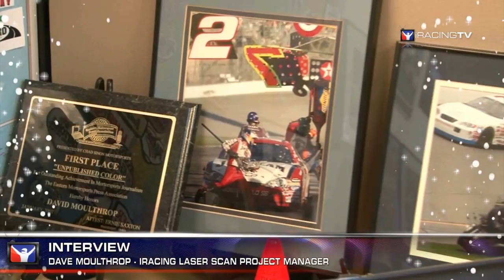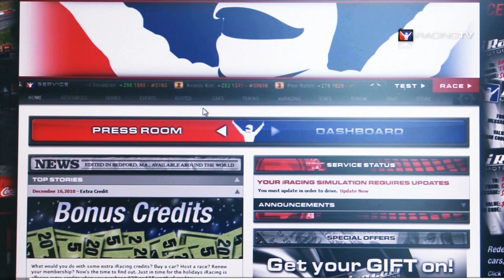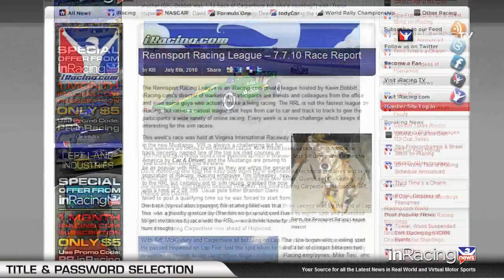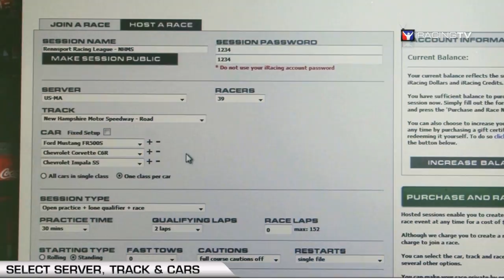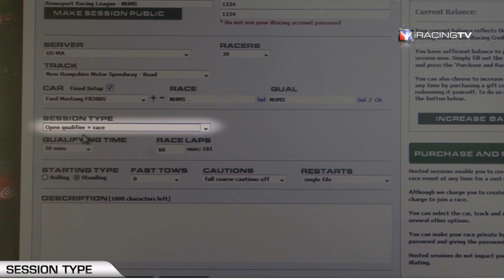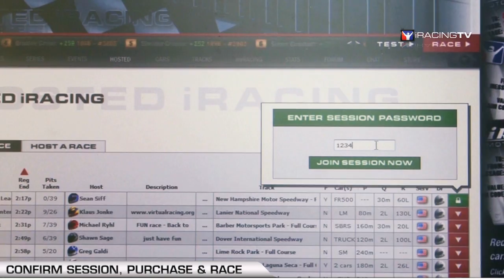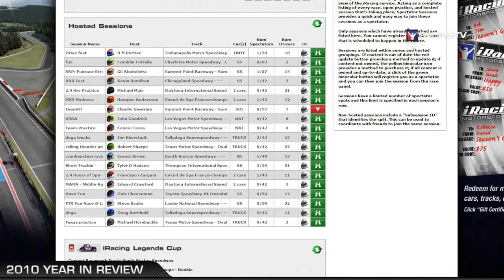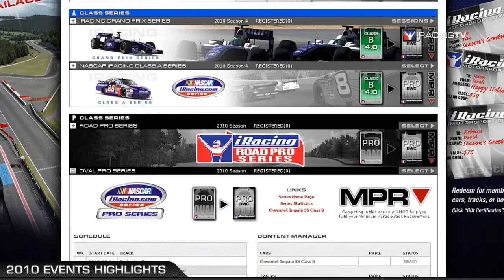iRacing TV Episode 7 - Jan 7, 2011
In this episode, Tony Gardner discusses highlights over the past year. Also, get a sneak peek at what's to come in 2011 and beyond. Also includes exclusive "How To's" covering fixed setups and more.